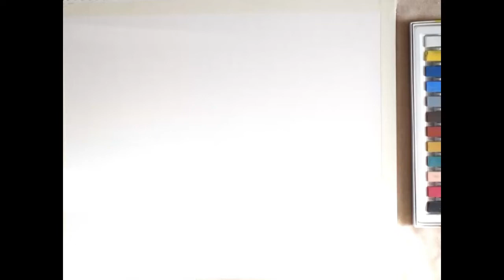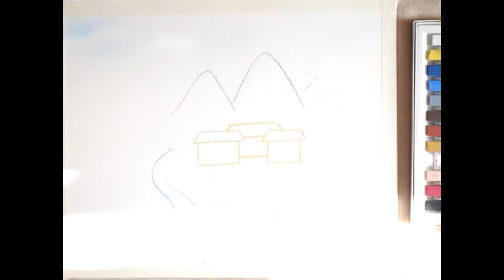乾粉彩 – 理想家園 Pastel painting – Dream Home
祝大家新年快樂，身心安康 !

古人說的理想家園就是要依山傍水，所以今次畫作就是這樣的，有背山，有流水。

The ideal living place for ancient Chinese is lied in front of mountain and located near water. Thus the drawing comprises of mountains and river.